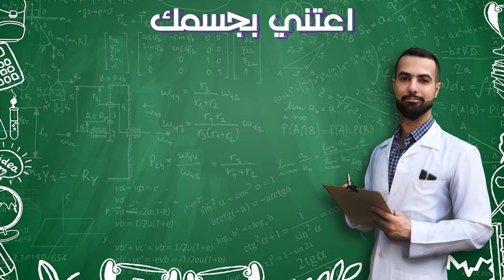مسابقه قناه سكون ميد | توزيع هدايا قيمه | اشترك بالقناه ليدخل اسمك بالسحب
كل أسبوع من شهر شوال بإذن الله حيكون عندنا سحب على جهاز تحفيز أعصاب كهربائي, وحيكون السحب عالفائزين من قائمه المشتركين في قناه اليوتيوب وهذا هو الشرط الوحيد